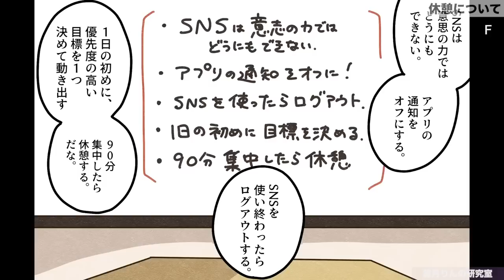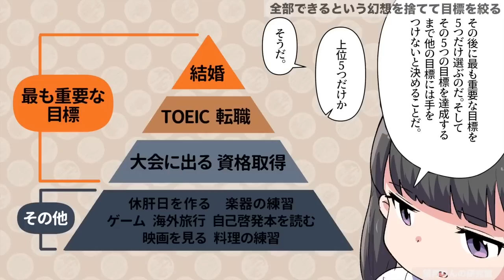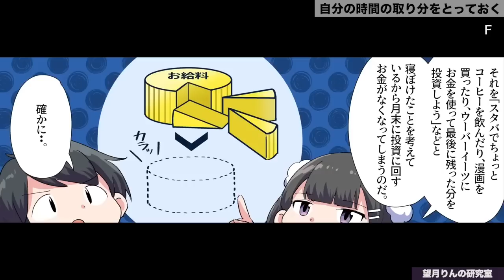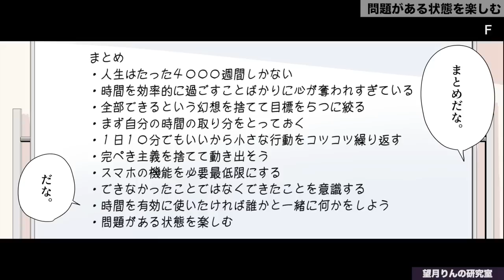【フェルミ】人生で限りのある「時間」の使い方【切り抜き/まとめ】